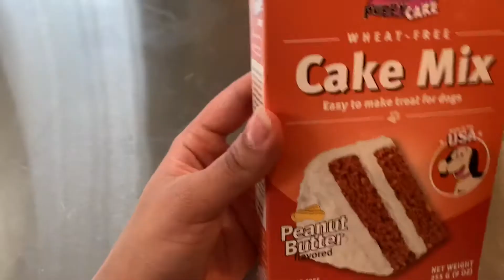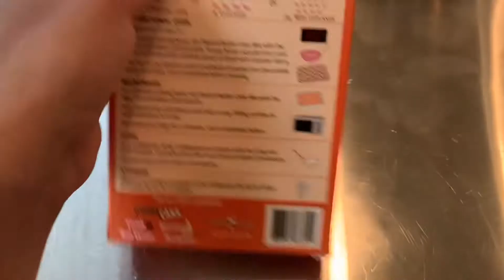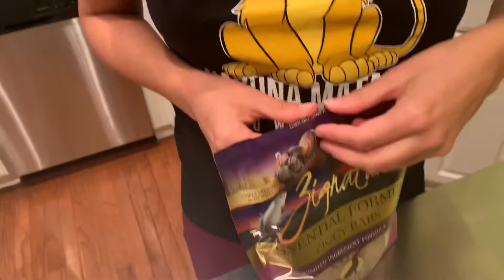Doggie Cake & Ice Cream VLOG! **adorable reactions!**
We made our doggies dog cake and ice cream for national dog day and they absolutely loved it!!

You’re literally Amazing!! Thank you for checking out this video!!

Also, follow me on the insta or TikTok!

I’ll see ya next time! Don’t forget to Smile Sparkle Shine!!!

*these videos were edited using iMovie*